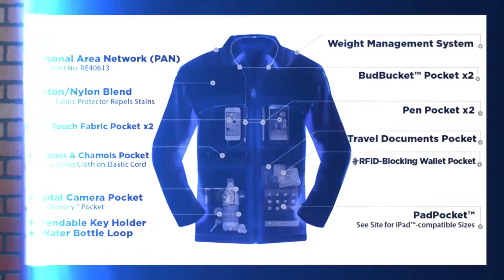SCOTTeVEST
Joel reviews SCOTTeVEST’s latest innovative jacket that is designed for efficient traveling with its 24 pockets and water resistant fabric. Watch and see how much the jacket can carry Joel’s whole variety of gadgets and still manage to look stylish! (captioned)